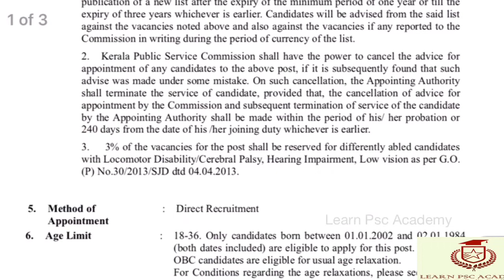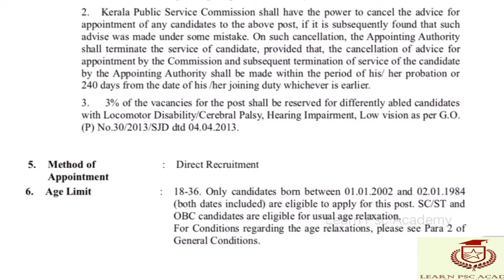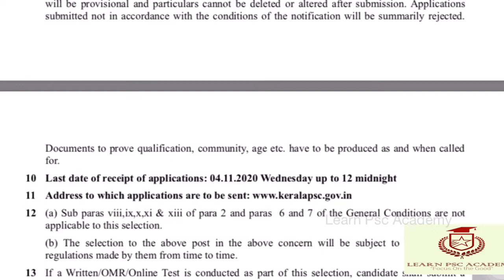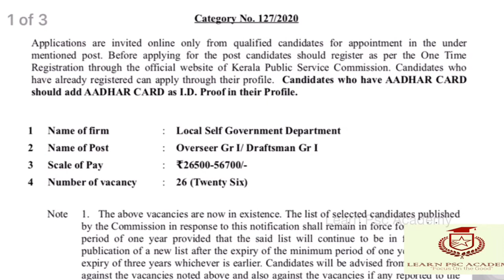Kerala state Job vacencies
Kerala state Job vacencies  2020 Kpsc
quary solved
How to become a job in Kerala state government
how to get a job in Govt sector.
how to get a job as advocate  in courts
Query solved:
latest current affairs in india
KPSC JOBS
KERALA GOVT. JOBS
FIREMAN JOBS IN KERALA
POLICE JOBS IN GOVT SECTOR
Assistant salesman jobs in govt.
the recent current affairs